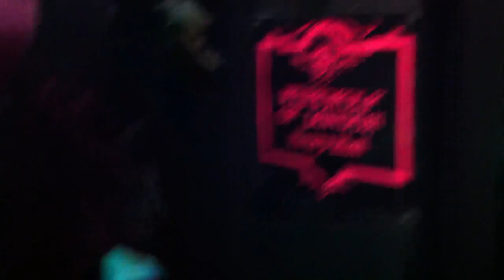The Witch's Dungeon 2011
Only operating a few weekends a year in October in CT. Not to be missed!